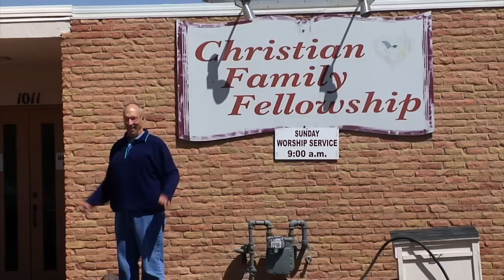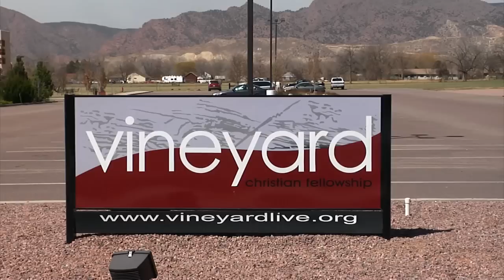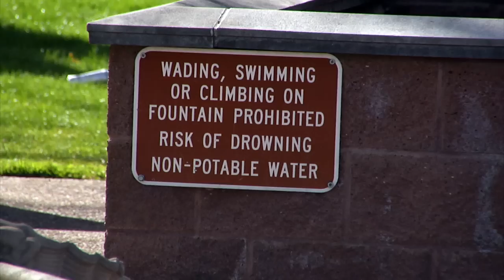Pulpit swap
Canon City's Church groups participate in a Pulpit Swap